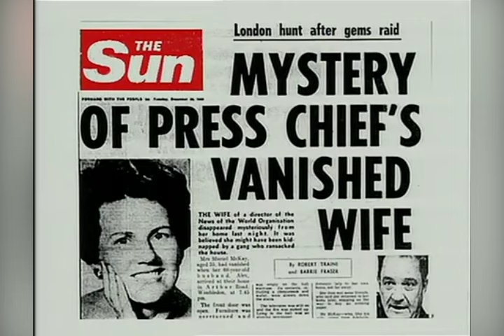Scotland Yard reopens 52-year-old murder case involving two Trinidad men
Scotland Yard investigators have reopened a 52-year-old case involving two Trinidadian men who kidnapped an Australian woman in London.  One of the surviving kidnappers lives in Couva and in late December, 2021, he allegedly revealed the location of his victim's body to her family for the first time. CNC3's Sharlene Rampersad spoke to him last week for this report.